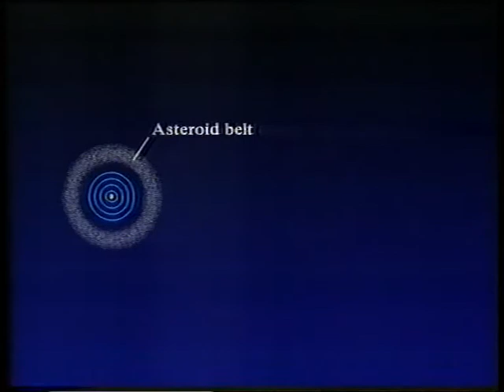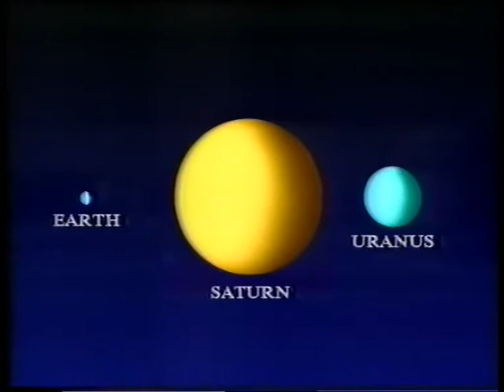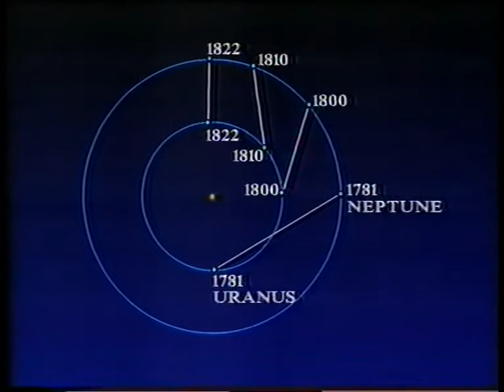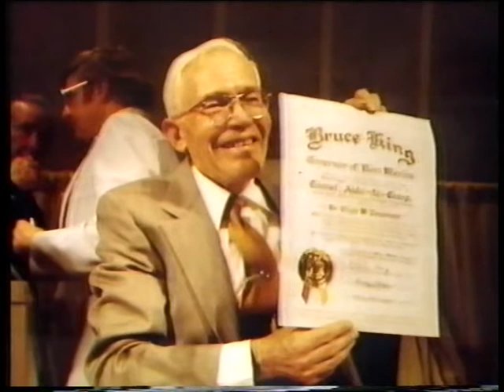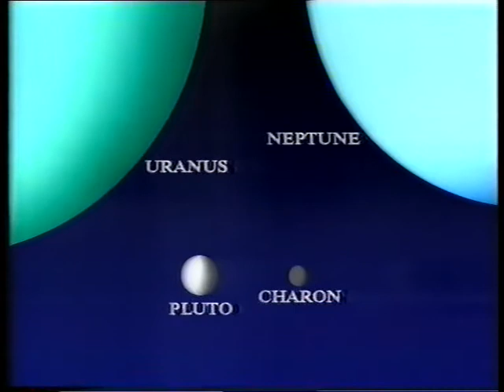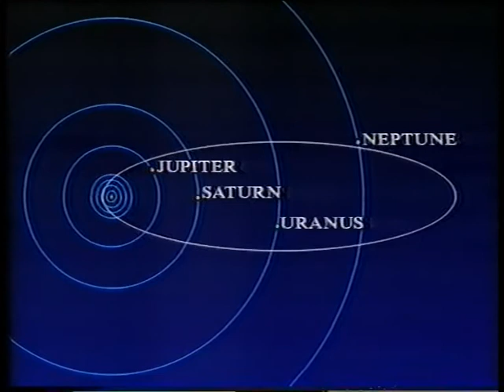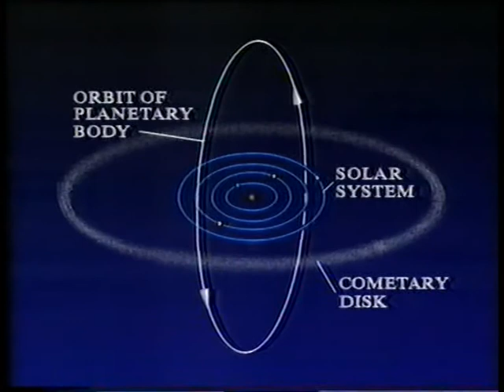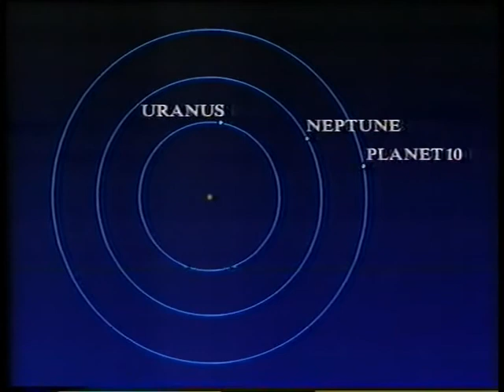The Hunt for Planet 10 - 1987 Sept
There were 2 progs in Sept 87. This was the first (the second has already been uploaded). Patrick explains the ongoing hunt for the 10th planet. Of course, Pluto was planet 9 in 1987. First transmitted on Sept 6th. Thanks again to James Fraser.